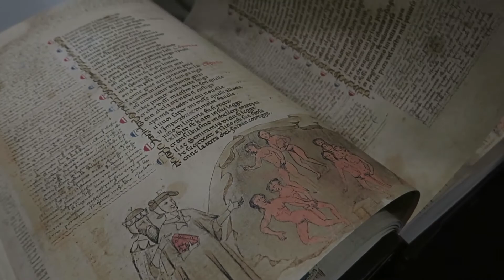FORNARINA DI RAFFAELLO: UNA BELLEZZA PERFETTA NELLA SUA IMPERFEZIONE:::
Margherita Luti è stata la musa ispiratrice e l'amante di Raffaello Sanzio, il quale l'ha ritratta più volte, su tavole personali.
Come si presenta questo dipinto e che valore ha avuto per il pittore? Lo abbiamo chiesto a Valerio Vernesi, storico dell'arte ed esperto di arte per Treccani.
Una sinergia, quella instauratasi con l' Accademia italiana del peperoncino che sta riscuotendo un grande successo di pubblico e appassionati d'arte che a Diamante possono ammirare oltre al dipinto raffaelliano anche il Dante Laurenziano, un Codice in cui appare la Divina Commedia arricchita dalle miniature realizzate dagli amanuensi. Il libro è conservato presso la Biblioteca Laurenziana di Firenze.